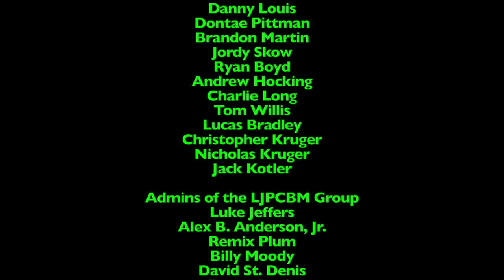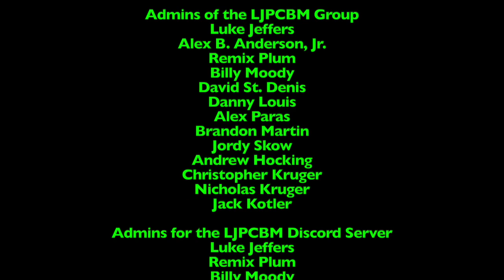Ripley's Believe it or Not! - Episode 707 - Blood Paint